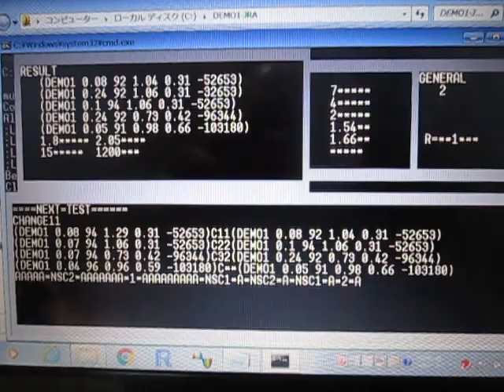実験パラメータのシミュレーションシステム （超音波システム研究所 ultrasonic-labo）